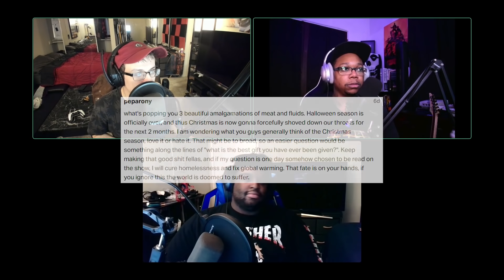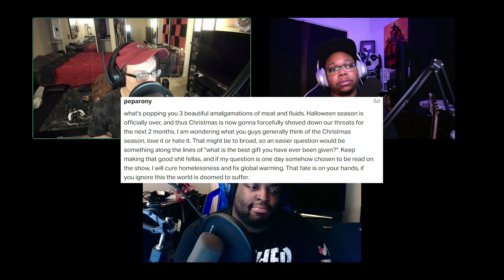The Snark Tank Podcast: #46 - ... The Results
. Let’s fix the news. Together.

The aftermath of the election! How'd it go? The next generation consoles are here but do they suck? Are Danny Phantom's powers practical? What flavor would you prefer your baby batter to be? Is Christmas the worst? We're a VIDEO PODCAST NOW?!!? All that and more on todays hellish episode of the Snark Tank!